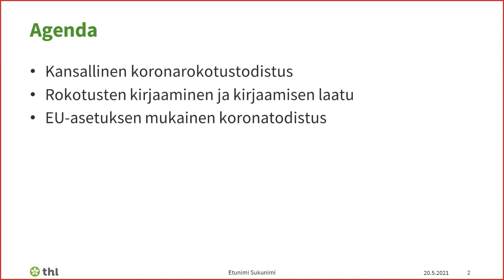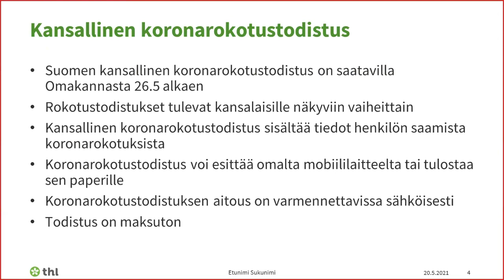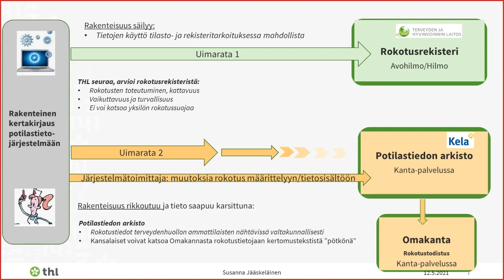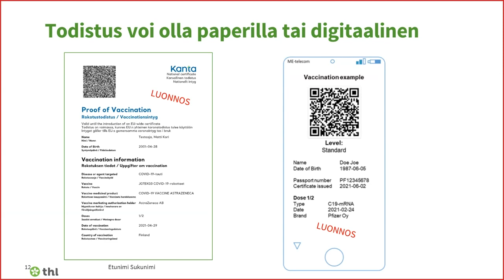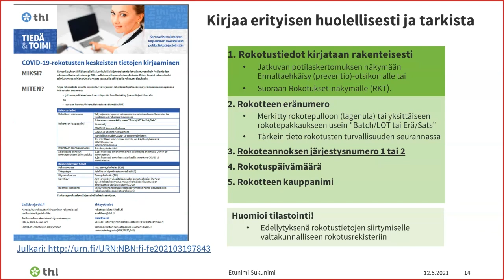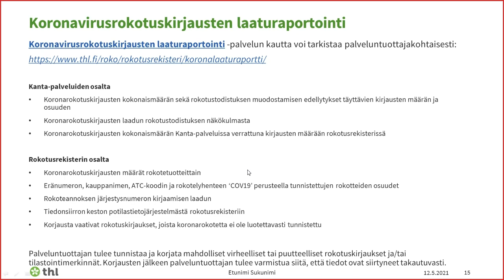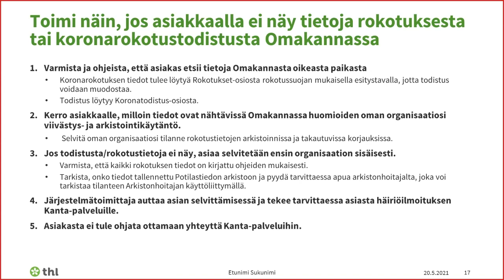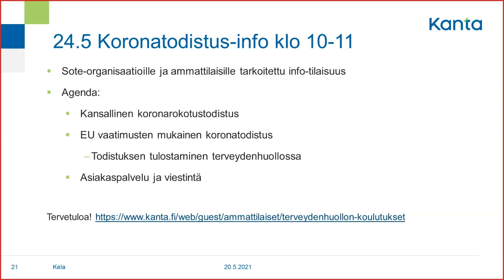Tietoisku koronarokotustodistuksesta ja rokotusten kirjaamisesta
Erikoissuunnittelija Susanna Jääskeläinen